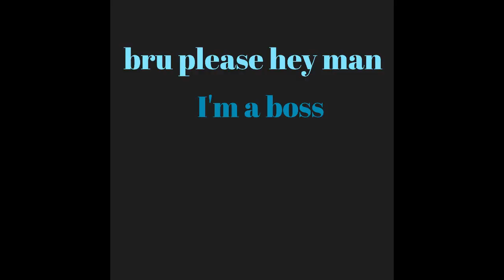brand new way to start my vlog now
yoooooo